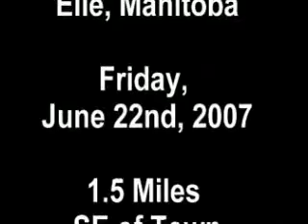F5 Tornado in Elie, Manitoba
F5 Tornado Caught on Camera in Elie, Manitoba